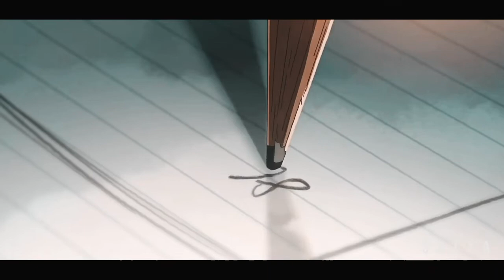ᴊᴀᴀᴅᴜ ʜᴀɪ ɴᴀꜱʜᴀ||(Headphones Recommended)||AMV Hindi Song||Garden Of Words||Kotonoha no Niwa